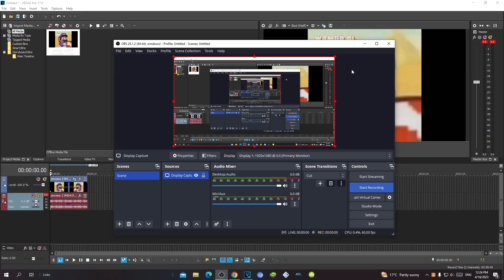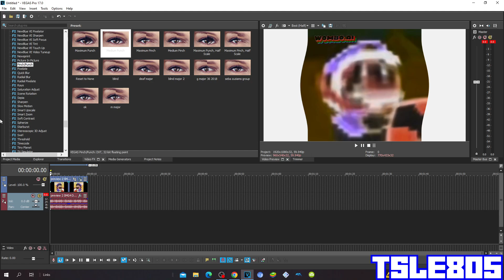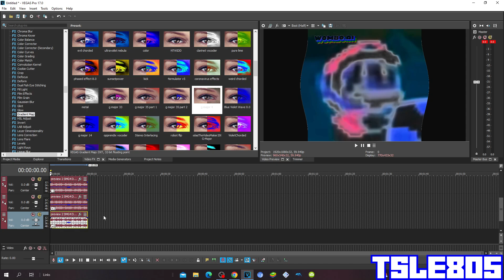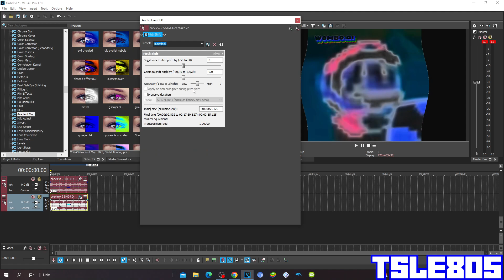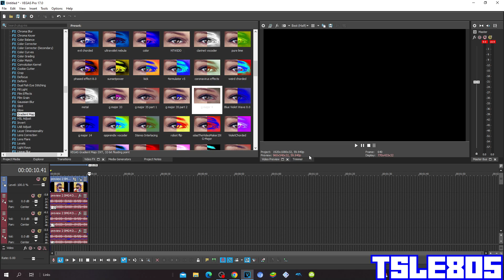G Major 87 Tutorial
In this tutorial,I will show you how to make G Major 87 on Sony Vegas Pro!